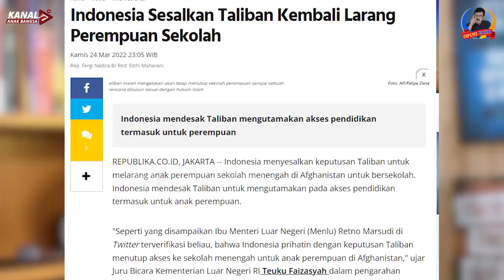TALIBAN MELARANG PEREMPUAN BERSEKOLAH. POTRET KALAU KAUM PURITAN DAN RADIKAL BERKEDOK AGAMA BERKUASA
Pemerintah Taliban di Afghanistan melarang perempuan untuk bersekolah. Mereka menutup semua sekolah perempuan di sana.

Kejadian memprihatinkan di Afghanistan seharusnya menjadi cermin bagi orang Indonesia khususnya kaum perempuan untuk tidak mendukung kelompok-kelompok puritan dan radikal yang menggunakan kedok agama untuk berkuasa.

Ikuti pandangan Rudi S Kamri selengkapnya dalam OPINI RUDI berikut ini.